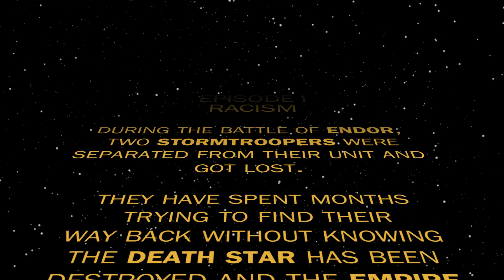Racism | Lost on the Moon of Endor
After the 2nd Death Star was destroyed, two stormtroopers are lost on the forest moon of Endor...

Starring:
Eric Pumphrey
Tommy Savas

Directed By | Jason Schnell
Written By | Justin Mooney, Eric Pumphrey & Jason Schnell

THIS VIDEO CAN NOT BE RE-UPLOADED OR USED IN ANY WAY WITHOUT WRITTEN PERMISSION FROM RECKLESS TORTUGA PRODS.